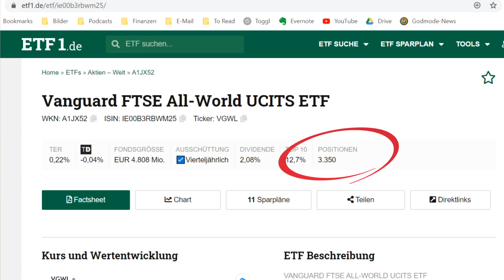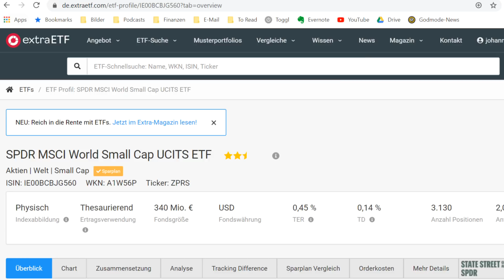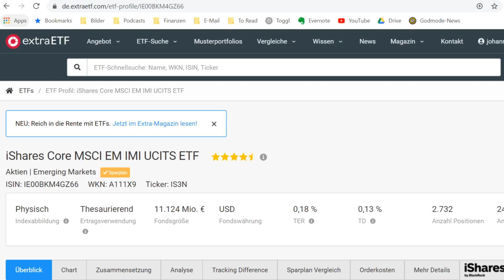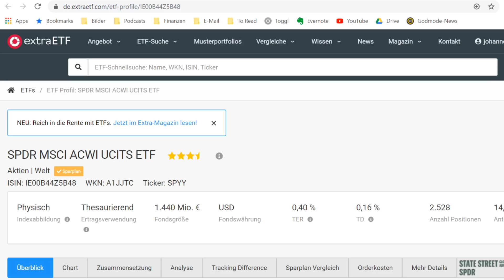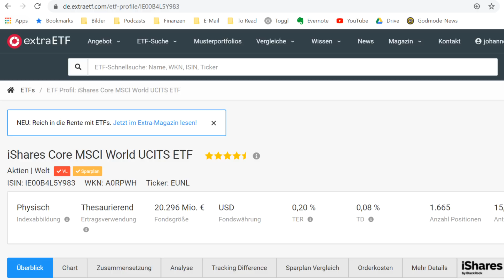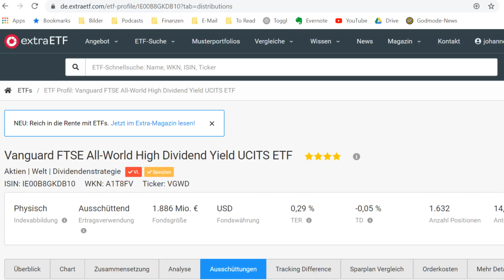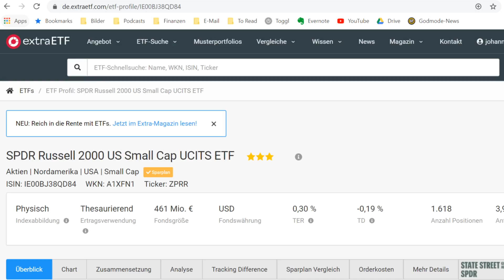Sieben ETFs, mit denen du breit diversifizierst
Welches sind ETFs, die besonders breit aufgestellt sind, mit vielen verschiedenen Positionen, um das Risiko maximal zu streuen? In diesem Video stelle ich sieben ETFs vor, die in mehr als 1500 Unternehmen investieren.

Dir entstehen keine zusätzlichen Kosten. Das Investieren in Finanzinstrumente ist mit erhöhtem Risiko verbunden. Dieses Video dient ausschließlich der Unterhaltung und ist keine Anlageberatung. Ich übernehme keine Gewähr für die Aktualität, Vollständigkeit und Richtigkeit der bereitgestellten Informationen.